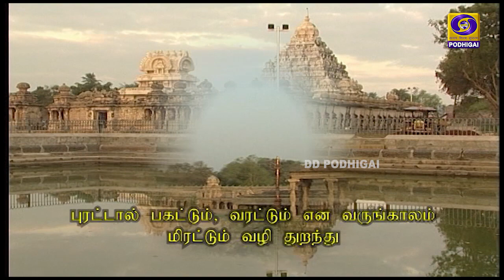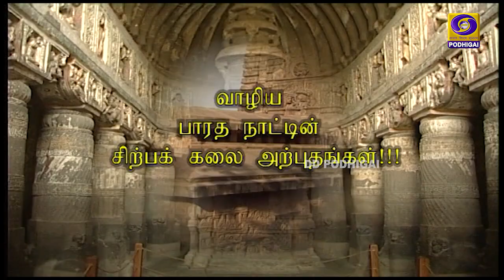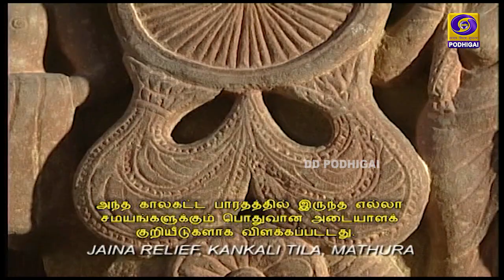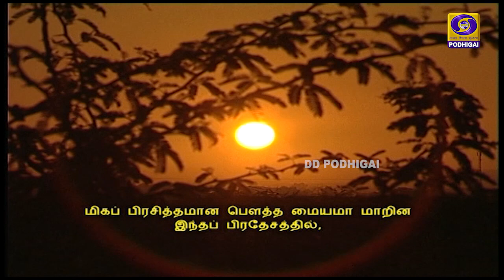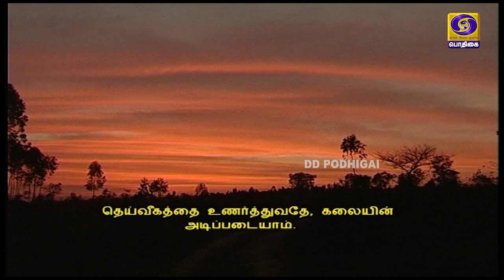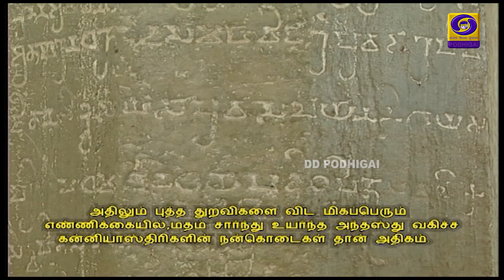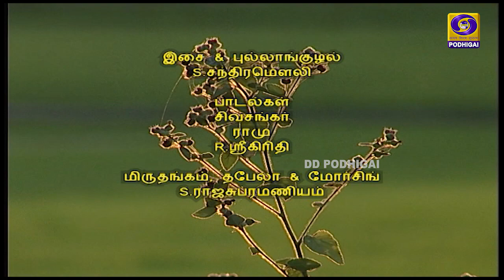Sculptures of India | Episode - 5